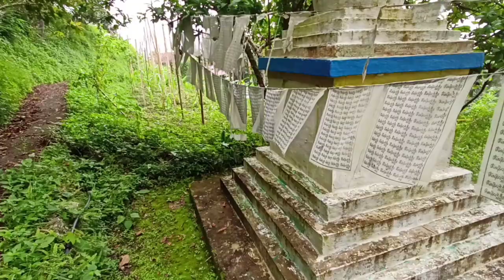View of house||natural zipline😱||beautiful flowers